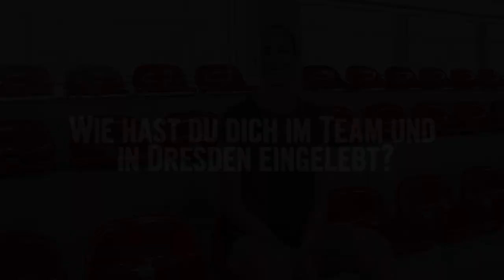Lena Möllers Fazit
Unser Neuzugang Lena Möllers zieht nach den ersten Wochen in ihrer neuen Heimat Dresden ein Fazit über die neue Stadt, das neue Team und die ersten Trainingseinheiten.